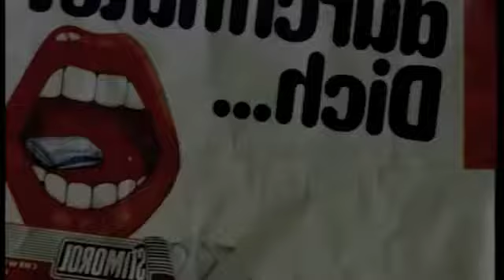Ricky Tenaglia - Touch The Sky EP (Touch The Sky w Guido Delle Donne, Changes, Full Moon) OUT NOW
OUT NOW!

Ricky Tenaglia - Touch The Sky EP (Eleonor Records)

Tracklist:
0m00s Touch The Sky (with Guido Delle Donne)
2m40s Changes
5m15s Full Moon

Produced and Mixed by Ricky Tenaglia
"Touch The Sky" co-produced with Guido Delle Donne